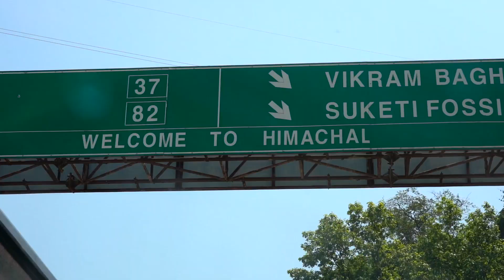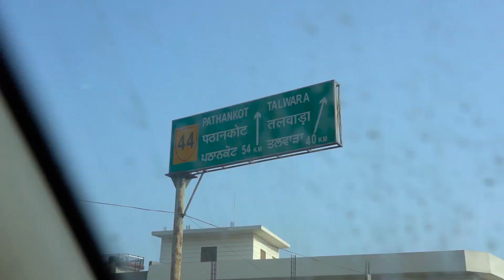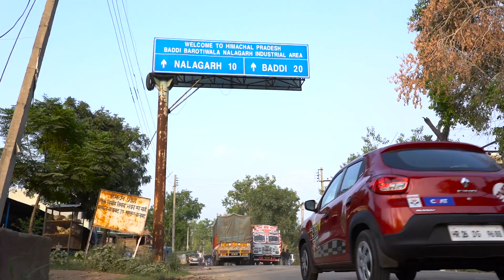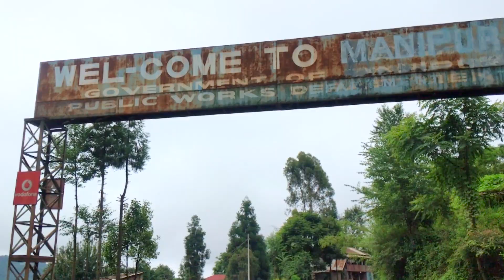National record with Renault Kwid: 29 States in 29 Days Challenge, leg 1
29 states of India in 29 days, that's the driving challenge we set ourselves in the Renault Kwid!

In this FMSCI-sanctioned national record run drive "Renault Kwid 29 States 29 Days Challenge driven by evo India, in association with Ceat Tyres and powered by HPCL" we are tackling all kinds of roads across India in the peak of the monsoons. We are out to test the suitability of the Kwid to India by putting it to the ultimate test over every kind of road surface you can find in India and in all kinds of weather.

In leg 1 we travel from Delhi tackling insane traffic and then on roads snaking through Punjab’s lush fields and up to Jammu after which we are back down via Himachal and Uttarakhand, across UP and Bihar’s blistering heat and then to the remote East first hitting Sikkim then taking in Arunachal’s intoxicating mountain air. We take in the North East’s kaleidoscopic sceneries and crazy roads finally ending up in a petrolhead's dream residence – Shillong.

The Renault Kwid didn’t cough or splutter through the torturous roads. We didn’t molly-coddle it and she didn’t cry out for some TLC. The Ceat tyres performed very well especially in the rain and didn’t give us a single puncture. And the cars ran beautifully on HPCL’s Power petrol. 16 states ticked off in 12 days. This is part 1 of the epic national record run.

Don't miss Launch Control 0-300kmph run in a Ferrari 812 Superfast